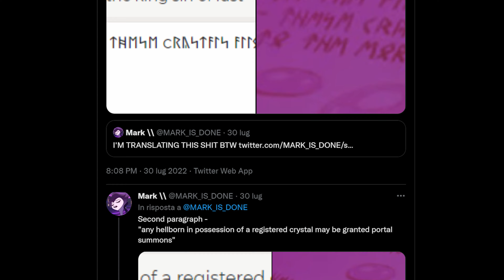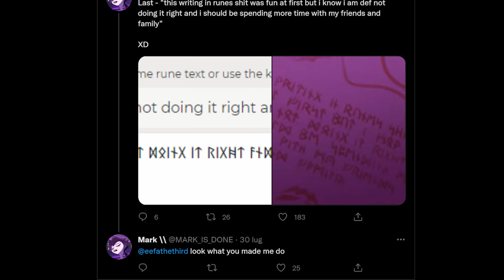HELLUVA BOSS ITA S2 THE CIRCUS - ANALISI EPISODIO 1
La seconda stagione di Helluva Boss è finalmente iniziata! Ecco a voi la nostra analisi del primo emozionante episodio "The Circus"!

❤️Vuoi sostenerci? ABBONATI e ricevi VANTAGGI ESCLUSIVI

• COPYRIGHT: The clips in this video belong to their legitimate owners

(ITALIAN Version)